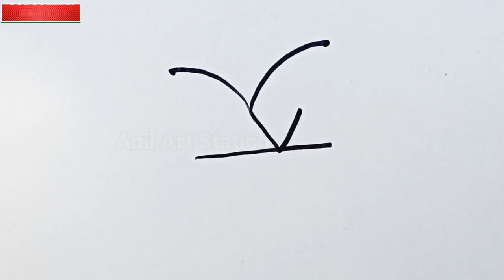Drawing EAGLE🦅 From V | Drawing Eagle step by step | How to Draw Eagle | गरुड़ निकलना सीखे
This video is about how to draw Eagle by using V

How to draw a cute Vulture
How to draw a Vulture easy
Easy Vulture Drawing